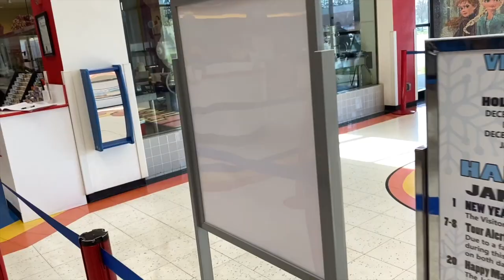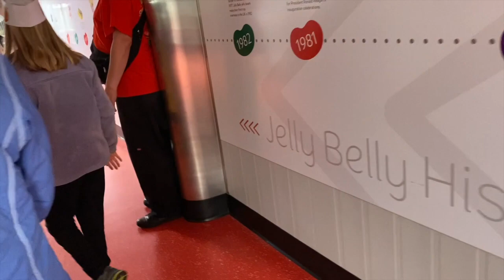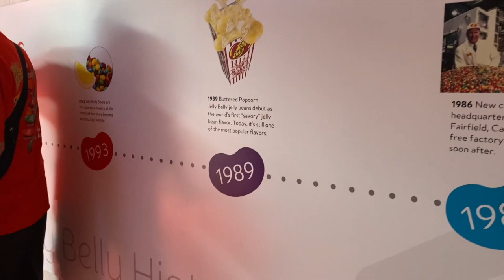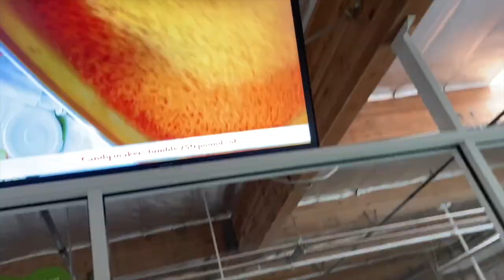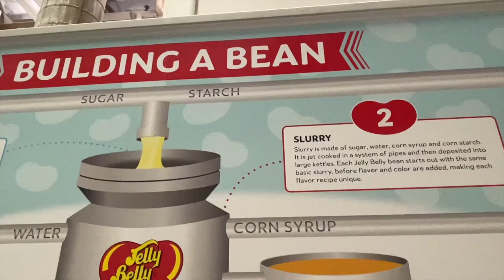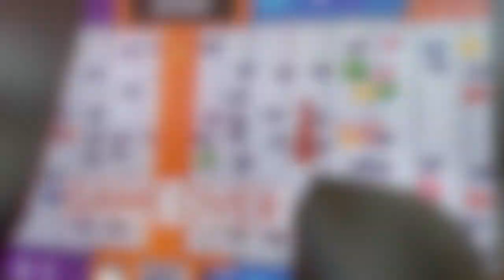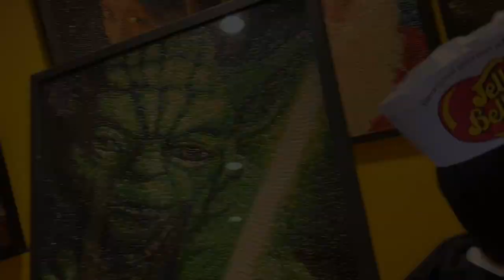Vlog #27 I took the kids on a Tour at the Jelly Belly Factory!! We had a BLAST